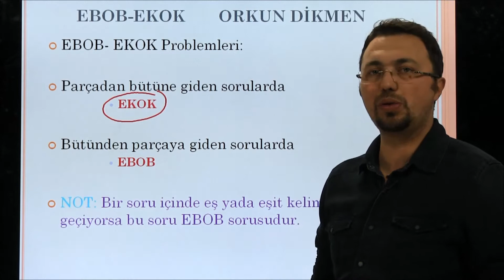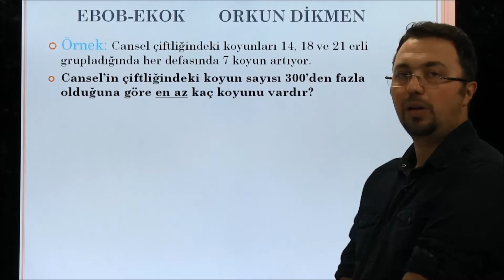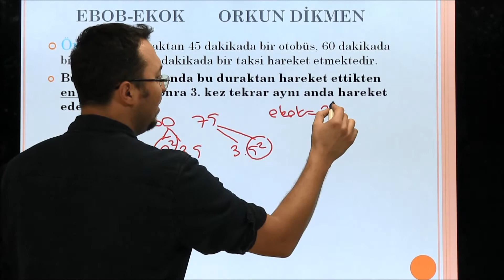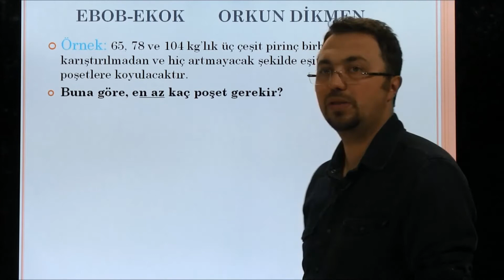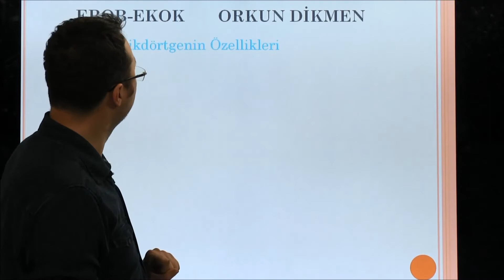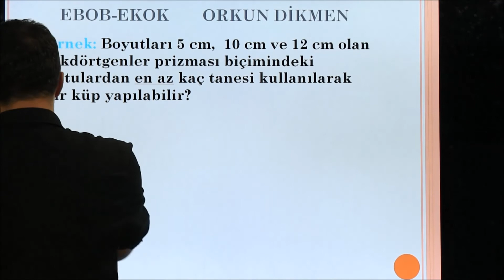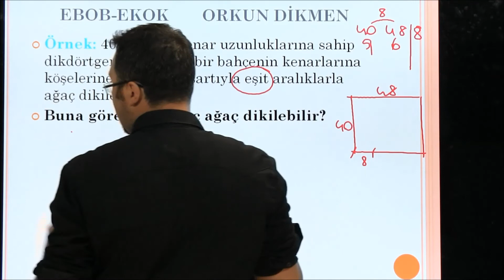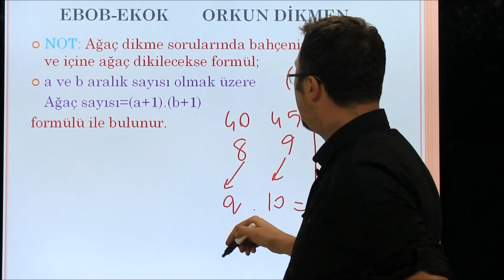ebob ekok 2 Problemler / En kısa yollarla ve temel tanımlarla matematik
Artık matematik dert değil, en anlaşılabilir kısayollarla karşınızdayım:)